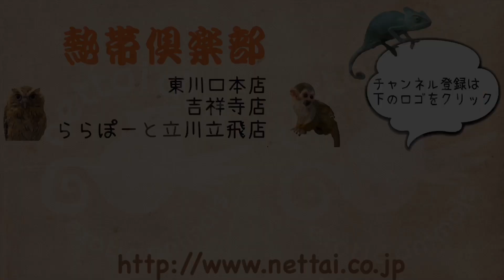とても綺麗なバイオレットの男の子 2019年3月 熱帯倶楽部 吉祥寺店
藤紫色と白色のコントラストが綺麗な子です！
ザ・バイオレットをお探しの方におすすめなカラーですね♪

東京都武蔵野市吉祥寺本町2-25-12ｻﾝﾀﾌｪ2-B